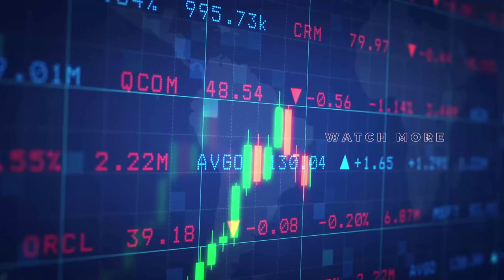ICT twitter space - The Culling... (Inner Circle Trader twitter space 2024)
25 000$ Tradovate account which you can trade with Tradingview costs 33.4$

Welcome to ICT twitter space - The Culling... (ICT shotgun saturday) I recommend watching it until the very end, so much value out there!

🤝 Gain access to valuable insights and strategies from the top trader in the field.

💸 Do you want to save money and trade futures like a pro? Well, look no further! I highly recommend this broker

Join discord server now to elevate your trading skills to new heights!

Boost your trading success with ICT's proven strategies! Watch the Inner Circle Trader Twitter Spaces archive playlist and learn from one of the industry's top traders.

👋 Hey there, my friend! Are you looking for something special and exclusive? Wouldn't it be great to become part of a community where you can connect with like-minded people and enjoy amazing perks that you won't find anywhere else? Well, you're in luck! Let's take your YouTube experience to the next level

🙌 Do you have a passion for making a difference and empowering others? If so, please consider supporting my initiative. Not only will you receive my eternal gratitude, but you'll also get exclusive content and be featured in the credits of my videos. And as a special thank you, I'd like to offer you a monthly 45-minute Skype call with me to ask any questions you may have. Together, let's make a positive change in the world!

I'm so excited to share these resources with you, my friend! Let's continue to grow and learn together.

YT Fam: 3041

I want to express my heartfelt gratitude for your support of my YouTube channel.

I want to give a special shoutout to Ravi Perera. Your support means so much to me and I am grateful for your generosity.

Thank you all for believing in me and my channel. I am committed to creating the best possible content for you.

Sincerely,
Yurii